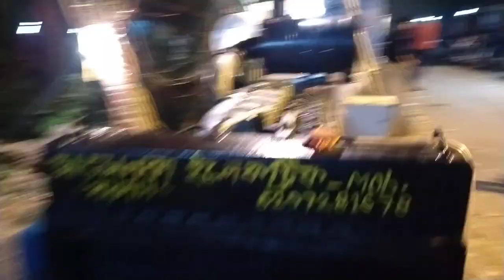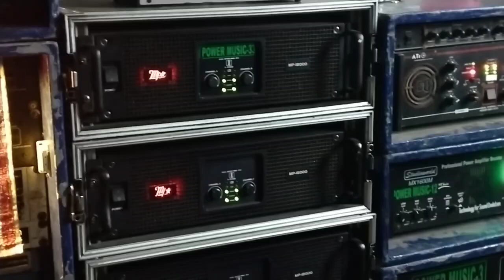পাওয়ার স্পিকার চেক দিতেই, এক বৌদি এসে বক্স বন্ধ করে দিল কেন, পুরো ভিডিও টা দেখুন ।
Power music
makali janka
B music pro
box compitition